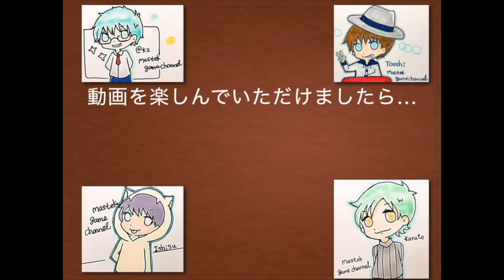【遊戯棒】古に伝わりしチャイナ棒ゲーム最終戦！勝利を手に入れるのは誰か！？【MASTEK】